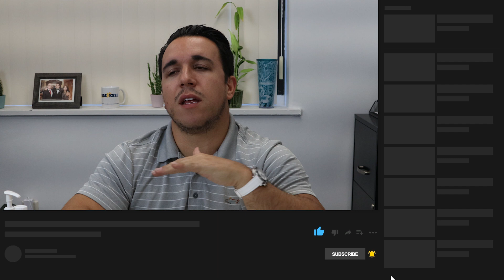How To Choose Between Your Top Two Colleges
Let me know what you'd like to see next on this channel in the comments below!

If you are interested in preparing for the SAT at your own pace online, check out my video course here!!

STUDY MATERIALS
AP Study guides/Cheat Sheets Available Now:

My 1 Night SAT/ACT Crash Courses are now Live!

Here is the link to all of our free resources for the AP’s and other tests.

TUTORING
Need help with the SAT or ACT or any other test? Need help with schoolwork? Our awesome tutors can tutor you online.